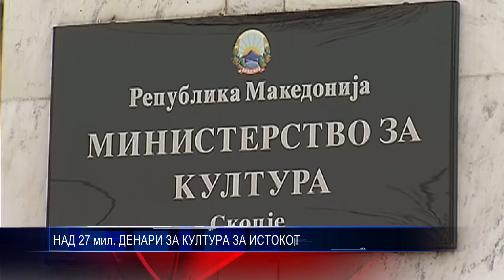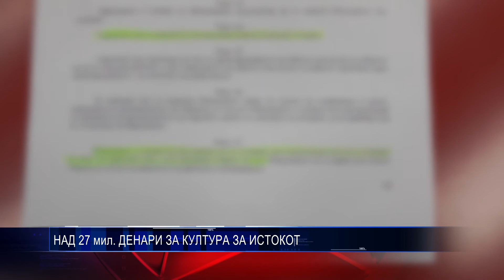НАД 27 мил ДЕНАРИ ЗА КУЛТУРА ЗА ИСТОКОТ 12 02 2018